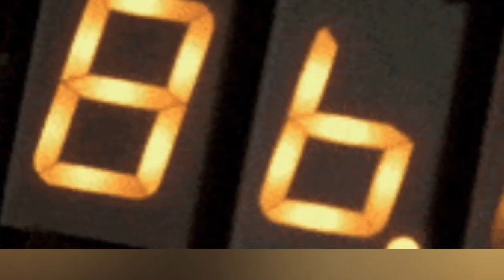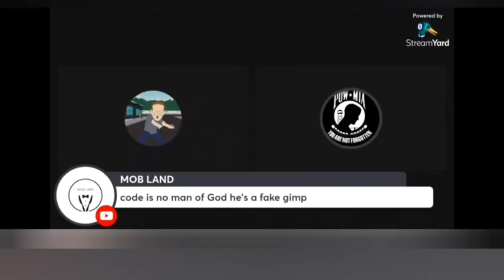Chicago Muscle - Hero the Movie.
Romans 12:3

For by the grace given to me I say to everyone among you not to think of himself more highly than he ought to think, but to think with sober judgment, each according to the measure of faith that God has assigned.